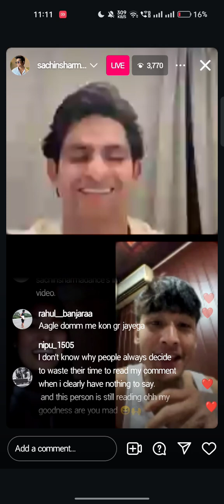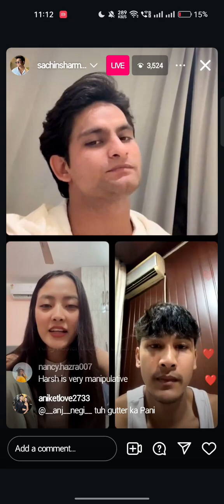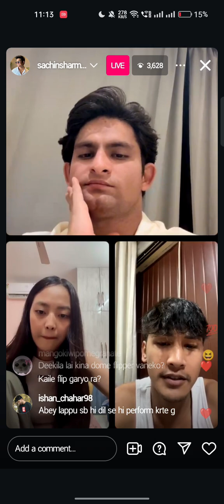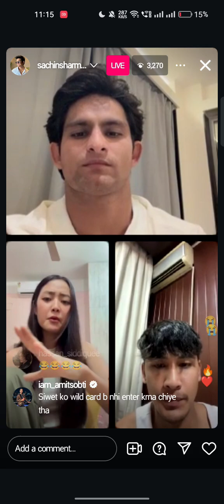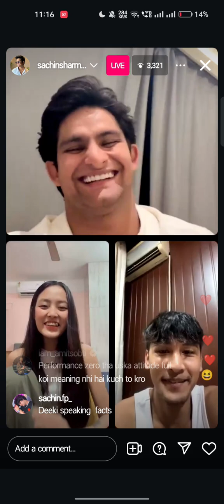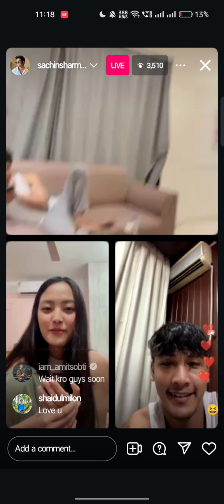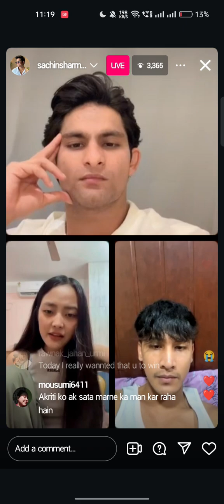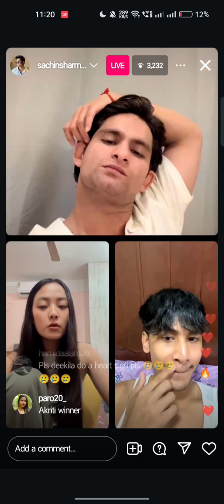sachin dikila and aniket Instagram live